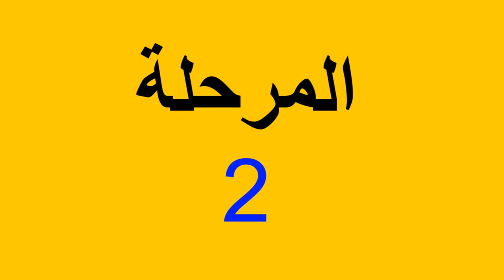🧠🤩اكتشف الأخطاء السبعة في سبونج بوب Spongebob🤔🤔| لعبة 7 أخطاء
ابحث عن الأخطاء السبعة المخفية في صور رسم "  سبونج بوب  Spongebob"
 ، في هذه اللعبة الرائعة من الأخطاء السبعة ، لديك دقيقة واحدة فقط لتتمكن من العثور على الأخطاء السبعة المخفية في المشهد.
كيف تلعب لعبة 7 أخطاء: يتم وضع صورتين من الرسوم المتحركة على الفيديو ، واحدة صحيحة والأخرى خاطئة ، والهدف من اللعبة هو العثور على الأخطاء السبعة المخفية جيدًا والمنعكسة في الصورة الخاطئة قبل نفاد الوقت من يفوز ، يجد جميع الأخطاء السبعة.

حظا سعيدا !!!